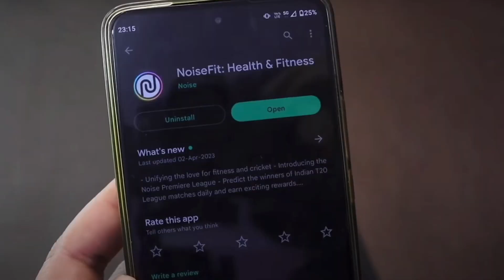Noise HRX Sprint VS Noise Colorfit Spark | Comparison | Best Smartwatch @2000/-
22mm Smartwatch straps

This is the quick comparison video of Noise HRX Sprint and Noise Colorfit Spark.

Key Features:
Bluetooth Calling
Calculator
Games
Voice assistant
Quick Scan
Heart rate , SPo2 ,
Step Tracking

Gears I use:
Primary Camera :-